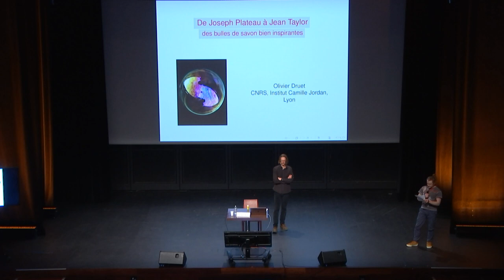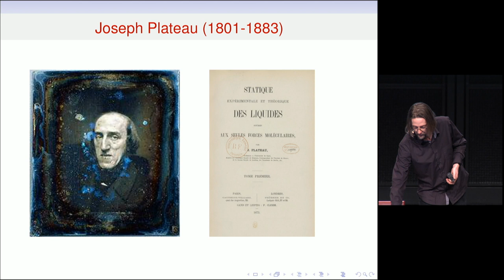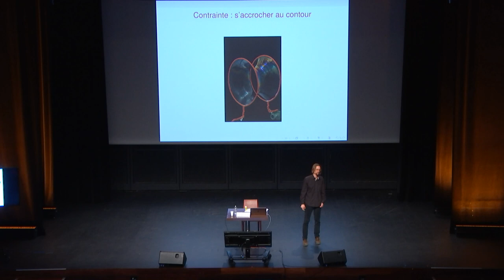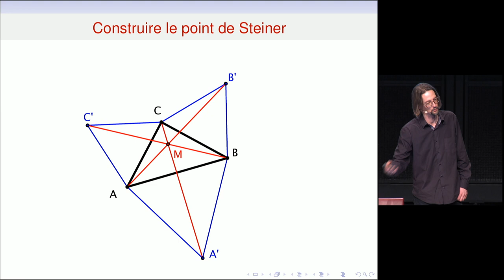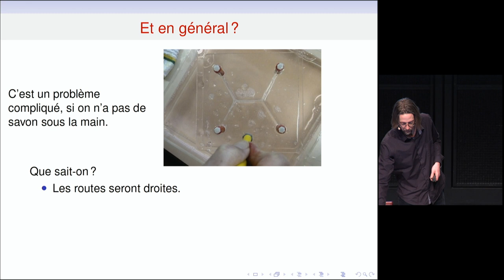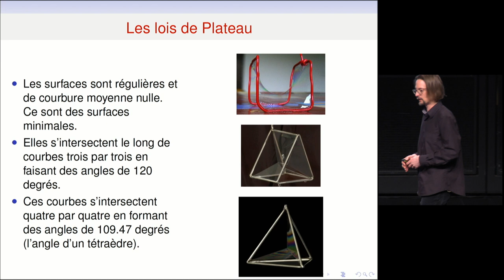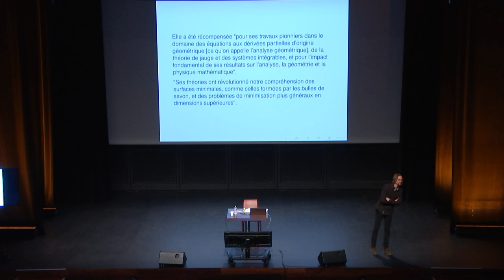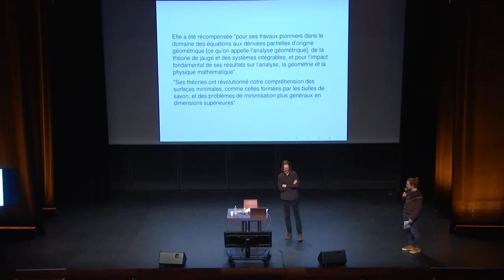"De Joseph Plateau à Jean Taylor, des bulles de savon bien inspirantes" par Olivier Druet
Qui n'a pas été émerveillé, jeune ou moins jeune, par les bulles de savon ? Mais connaissez-vous les films de savon ? A la suite de Joseph Plateau, physicien belge du 19ème siècle, nous nous plongerons dans ce monde fascinant et surprenant. Et nous verrons que le savon, ou le liquide vaisselle, est un formidable géomètre ! Il nous emmènera dans une belle histoire, loin d'être terminée.

Conférence du cycle "Un texte, un mathématicien" de la Société Mathématique de France. Le 23 mars 2022 à la Bibliothèque Nationale de France.